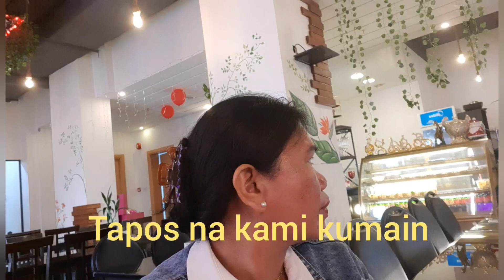Queen Inasal mukbang @ old souq Salmiya Kuwait